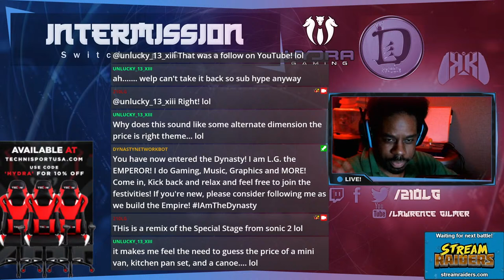SONIC MINI MARATHON!| Sonic 1 and CD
Today's the DAY! 1st MINI MARATHON in honor of Sonic the Hedgehog's Birthday!
Gonna play the classic Sonic games in CANON order!
Starting with Sonic 1 and CD!

Time Stamps
0:00 Starting soon
9:08 Intro/Banter
32:55 Sonic 1 Playthrough
2:42:51 Intermission
2:54:21 Sonic CD Playthrough
4:49:03 Ending